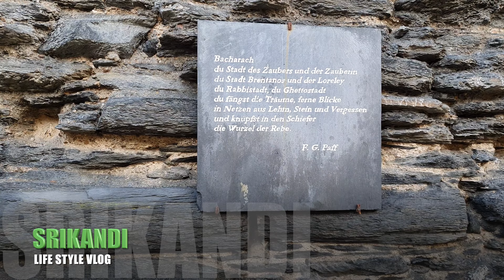Srikandi Life Style Vlog JALAN JALAN KE BACHARACH